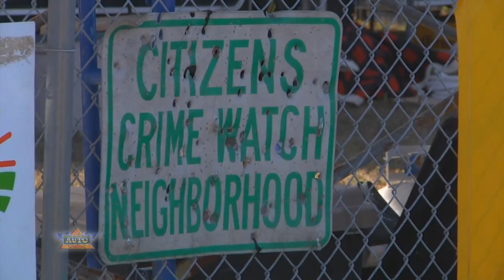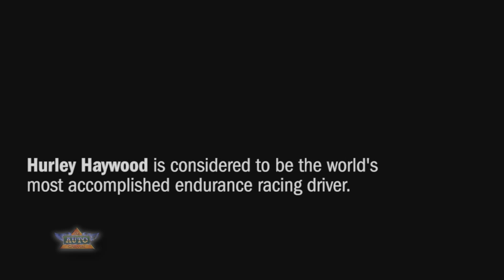Hurley Haywood and his Winning Porsche Carrera RS